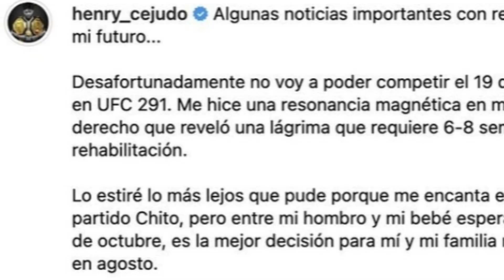CHITO VERA Y SU PRÓXIMO RIVAL / UFC 292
0:00 Inicio
0:49 Historial de peleas de Pedro Munhoz
1:19 Pedro Munhoz estilo de pelea
1:38 Posibilidad KO de Pedro Munhoz y jamás ha sido noqueado
1:57 Victorias de Pedro Munhoz
2:20 Chito Vera y sus posibilidades al título
Bienvenido a Planeta MMA, este es un canal creado por Bruno Rosales donde observarás la actualidad de las MMA, noticias, entrenamientos, vlogs, entrevistas y mucho más.
*Créditos*
Los vídeos e imágenes mostrados son proporcionados de las cuentas de @ufc @pedromunhozmma @chitoveraufc